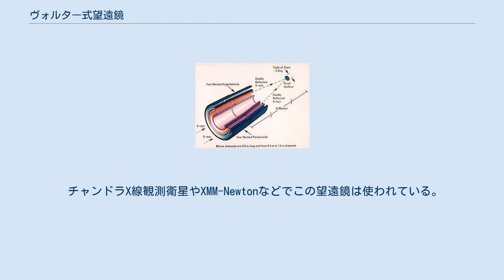ヴォルター式望遠鏡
ヴォルター望遠鏡の3つの構成 チャンドラX線観測衛星のヴォルター望遠鏡の図 ヴォルター式望遠鏡（ヴォルターしきぼうえんきょう、英: Wolter telescope）はX線用に設計された、（反射面に対する角度として定義した時の入射角が）微小な角度の反射を用いる望遠鏡である。
可視光線に対してはレンズによる屈折や放物線形状のミラーで光を反射させることによって望遠鏡をつくることができるが、X線に対して屈折を起こさせる材質はある（但しX線の屈折率は1より小さい為、可視光用レンズとは逆の両凹型の形状で集光し、又単段での屈折率は低く一般に多段に重ねる）が、望遠鏡に使える程の透過率が無い。
また、鏡面に対して垂直に近い入射領域では、X線は反射しないで、散乱もしくは吸収されてしまうので、従来の望遠鏡でX線を観測するのは困難である。
 反射面に対する角度が極めて小さい入射の領域（一般的には10分から2度程度まで）ならば、X線は反射を起こすので、X線の鏡を作ることができる。
このような鏡は、斜入射鏡 (grazing incidence mirror) と呼ばれる。
1952年、ドイツの物理学者ハンス・ヴォルターが、このような鏡のみを用いて作ることのできる望遠鏡の設計方法を3種類提示した。
これらは、I型、II型、III型と呼ばれていて、それぞれに長所・欠点がある。
 チャンドラX線観測衛星やXMM-Newtonなどでこの望遠鏡は使われている。